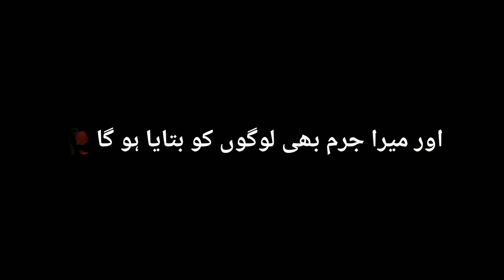WhatsApp STATUS [khalil ur rehman qamar]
following my YouTube Channel for more
                               updates
pakistani drama
पाकिस्तानी ड्रामा
ary
top pakistani drama
ary digital
ary digital drama
ary drama
latest pakistani drama
पाकिस्तानी सीरियल
pakistani drama 2023
geo dramas
pakistani dramas 2023
drama
drama 2023
har pal
pakistani dramas
mann aangan pakistani drama 2023
anmol baloch
ary digital pakistani drama
pakistani drama mann aangan
mann aangan pakistani drama
ary digital new drama
mann aangan ary digital
top pakistani dramas
latest promo
naveed raza
latest teaser
seemi pasha
pakistani drama ost
pakistani serial
ali abbas
pakistani song
12th march 2023
best pakistani drama
hum tv
sohail sameer
WhatsApp STATUS
[khalil ur rehman qamar]
new WhatsApp status
new WhatsApp statas
new WhatsApp status dramas
WhatsApp status new
new WhatsApp status quote
new WhatsApp status dramas urdu
poetry
shayari
SHARRY
sha
poentry
new movie status
shorts
attitude status
boys attitude status
short
whatsapp status
motivational
peaky blinders
trending
thomas shelby
youtube shorts
viral
quotes
shorts video
you tube short
gangster status
yt short
yt shorts
viral short
short video
trending short
inspirational
liger
billionaire army
billionaire di4ry
billionaire diary
motivation
boys attitude
deep quotes
inspirational quotes
motivational quotes
motivational speech
motivational video
thomas shelby peaky blinders whatsapp status
tommy shelby
taaza khabar web series
tamil love songs
tamil song
song lyrics tamil
tamil lyrics
tamil songs
lyrics song tamil

quote
crazy heart 2.0
jkmovieszone
jkstatuszone
shorts mvs8
moviefanx
movie fans here
rmd yt status
trendingshorts
viralshorts
shortsclip
shortsvideo
ytshorts
ytshort
youtubeshorts
newtrendingattitudestatus
status video
status
filmifansx
couple love songs
committed love status
thomas shelby edit
darmiyaan
darmiyaan shafqat amanat ali
darmiyaan jodi breakers
lafzon se jo tha pare
shafqat amanat ali
darmiyaan lofi status
lafzon se jo tha pare lofi status
darmiyaan wp status
lafzon se jo tha pare wp status
darmiyaan lyrics status
lafzon se jo tha pare lyrics status
darmiyaan whatsapp status
lafzon se jo tha pare whatsapp status
darmiyaan slowed reverb status
shaz official1 status
liger movie status
liger attitude status
girls vs boys attitude
liger movie
mujhe pyar hua tha
muslim
kahani suno
kahani suno 2.0
aesthetic status
the ritik explore
karn
short status
ed sheeran
ram
hanuman
hanuman ji
bajrangbali
ed sheeran perfect
hanuman 4k full screen
hanuman status
liger movie
angry status
don't judge a book by it's cover
salahuddin ayyubi
rrr whatsapp status
don't underestimate me
bhuvan baam
tamillovebgms
disney plus hotstar
taaza khabar
ratan attitude status.
hip hop song
hip hop tamizha songs
agent telugu movie songs
agent video songs
agent movie songs
agent teaser akhil
akhil latest teaser
ed sheeran songs
ratan attitude status
ed sheeran perfect status
lyrics ed sheeran perfect
perfect whatsapp status
ed sheeran perfect whatsapp status
ed sheeran whatsapp status
ed sheeran lyrics
pop music
ed sheeran music
perfect song status
perfect
couple romantic moments
couple romantic status
couple reel
perfect lyrics
perfect full screen status
muslim girls
rappers
rap song
official music video
slatt
hip hop
rap
mc stan live
hindi records
indian rapper
mc
mc stan new song
mcstan
trending songs 2022
trending songs
perfect song full screen status
mc stan song remix
mc stan song reaction
mc stan song basti ki hasti
mc stan song
snake video
snake song
snake discovery
mc stan bigg boss
bigg boss 16 mc stan
mc stan
mc stan entry
mc stan big boss
snake bigg boss
snake mc stan
snake
viral videos
mahendra singh dhoni
fastest stumping
dhoni birthday status
dhoni batting
dhoni stumping
cricket
best viral videos
viral video
perfect hd whatsapp status
ms dhoni shorts
dhoni whatsapp status
dhoni best stumping
new WhatsApp dramas status
new WhatsApp statas will
fortnite
a plus
ARY DIGITAL
GEO
HUM
HUM MASLA

___ THANK'S FOR YOUR WATCHING STATUS